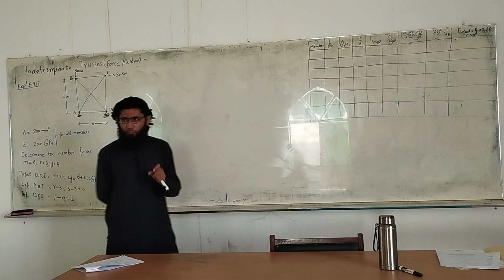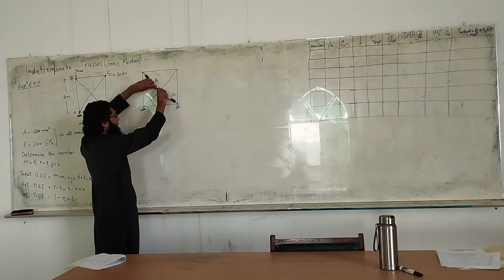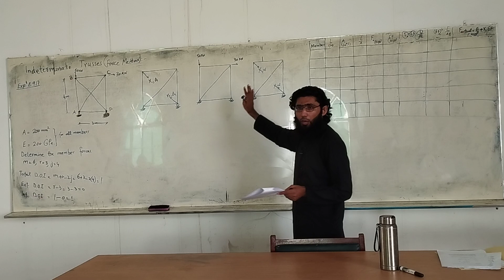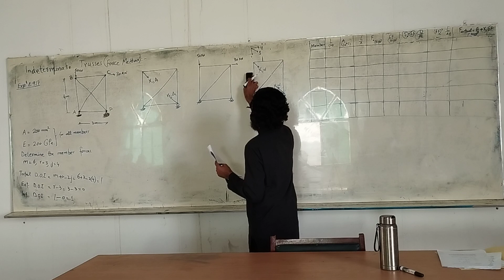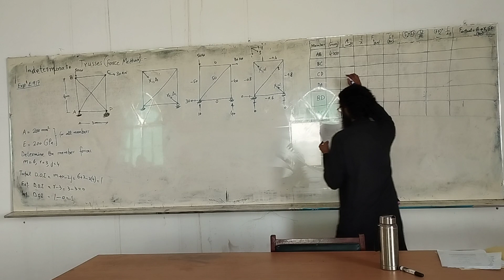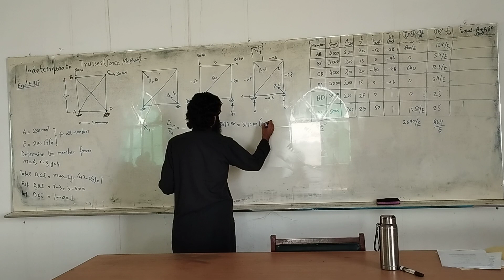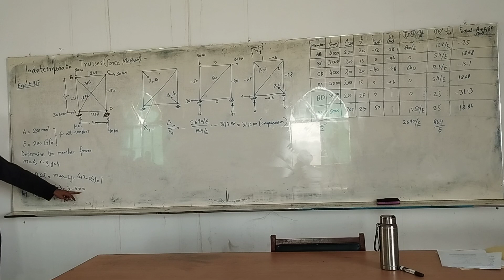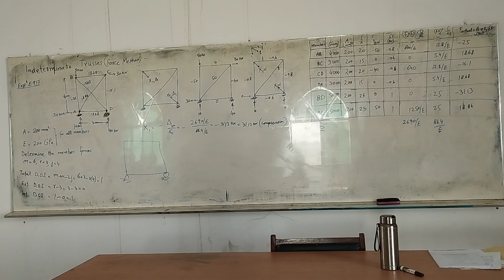Analysis of Indeterminate Truss | Redundant Member